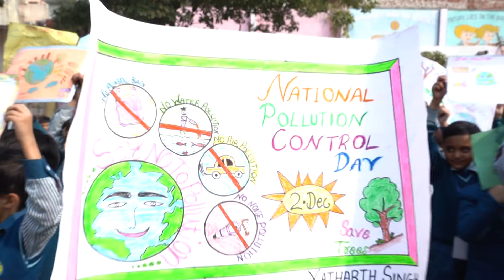St Lawrence Public Sr. Sec school,Dilshad Garden,Delhi110095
National Pollution Control Day